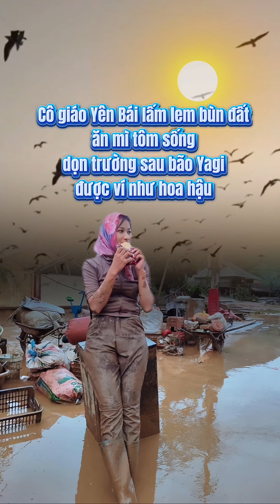Cô giáo lấm lem bùn đất ăn mì tôm dọn trường sau bão Yagi ví như hoa hậu